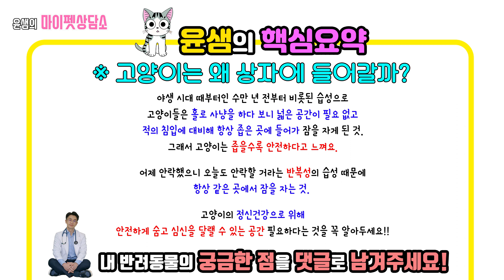고양이는 왜 상자에 들어갈까?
고양이 액체설이란 말은 어디에 기인한걸까요?
고양이는 왜 좁은상자를 좋아할까요?